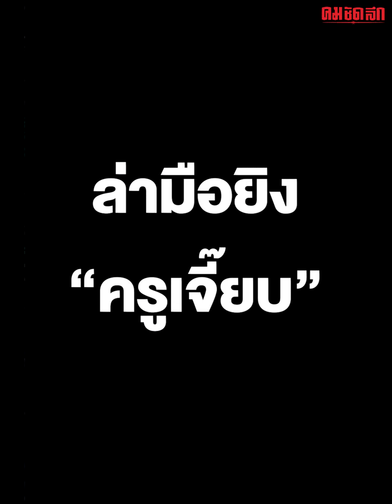เปิดเบื้องลึกแผนปฎิบัติการปิดเมืองล่ามือยิง “ครูเจี๊ยบ”